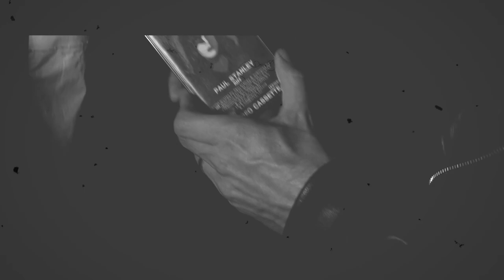PIGG - Larger Than Life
This is our tribute to the band we all love - KISS.
When finishing our debut album (set for release late 2021), we found an old "Larger Than Life" demo with only a drumloop, a guitar and vocals. Inspired by the greatness of the original we decided to go all in on the PIGG/KISS-connection, but to put a nice modern PIGG-twist to it.
Just as we were finished and sent the song to mastering, we found out about the tragic passing of Bob Kulick who plays the amazing solo on the original "KISS Alive II"-version. This is our tribute to him and his contributions to the band over the years.

PIGG
Pär Edwardson -  Vocals, acoustic guitars, tambourine & loops
Fredrik Stenberg - Electric guitars & backing vocals
Bengan Andersson - Drums

Rebecka Tholerus - Bass & backing vocals
Mattias IA Eklundh - Guitar solo

Video directed by Oskar Andersson
Video edited by Mattias IA Eklundh

Recorded and arranged by PIGG at Nordic Sound Lab Skara/Göteborg, Sweden and Studio Østerbro, Copenhagen, Denmark
Music produced by Pär Edwardson
Mix and additional arrangements by Håkan Svensson
Mixed at Bongo Recordings, Gothenburg, Sweden
Mastered by Joe Carra at Crystal Mastering, Melbourne, Australia
Filmed at BongoRecordings, Mölndal, Sweden

Music & Lyrics by Gene Simmons